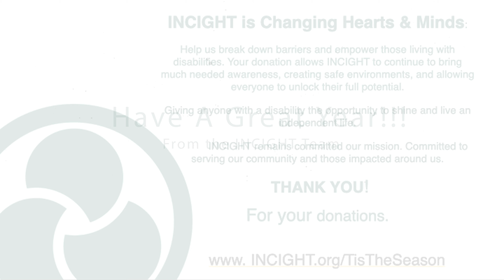INCIGHT | 'Tis the Season for Potential Happy New Year!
From the bottom of our hearts, thank you! Thank you for believing in INCIGHT and helping us continue to Unlock Potential in our community.

Here's to an impactful 2022!